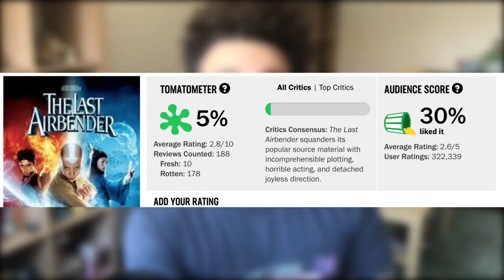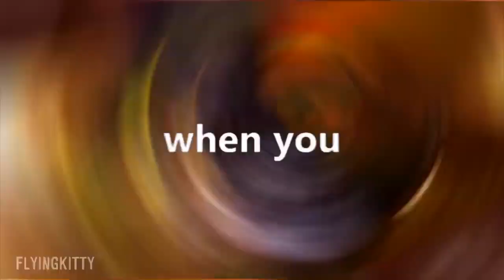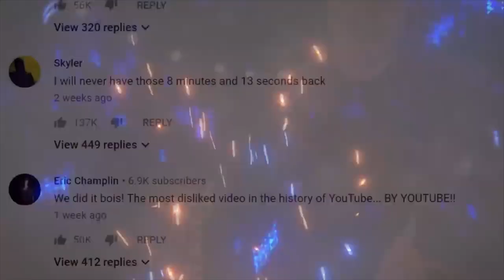PEWDTUBE REWIND!!! PEWDIEPIE'S YOUTUBE REWIND 2018 REVIEW!!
PEWDIEPIE THE DADDY OF YOUTUBE GAVE US THE PROPER YOUTUBE REWIND 2018! SEE MY FIRST REACTION AND REVIEW!!!

pewdiepie reaction pewdiepie youtube rewind reaction grandayy dolan dark fortnite